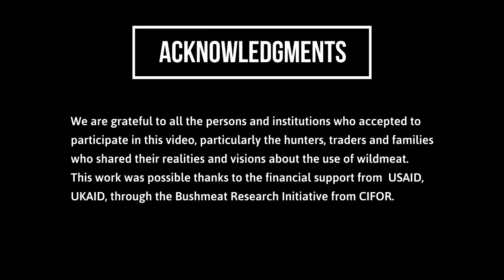Wild meat and food security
Bushmeat use contributes to food security in forested regions of Colombia. As many other wild foods, bushmeat is part of people's culture and culinary tradition.